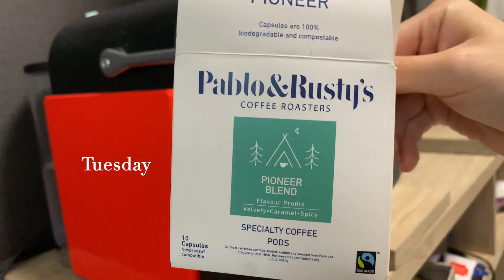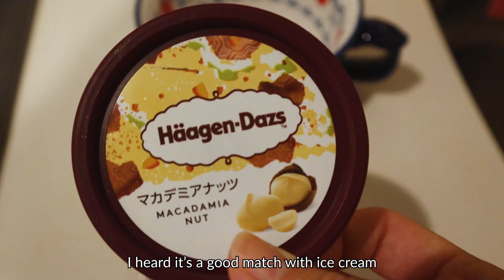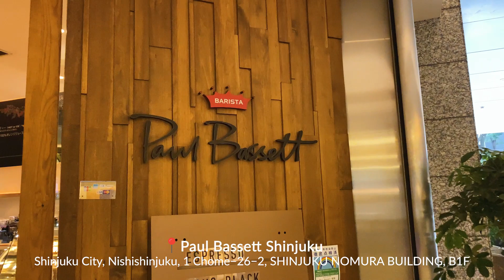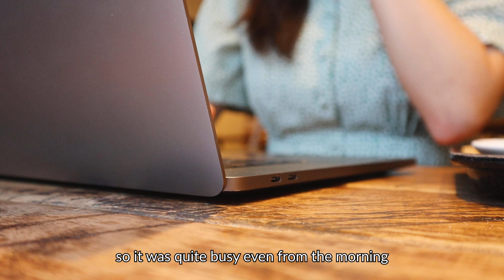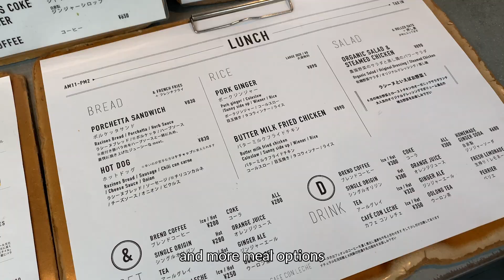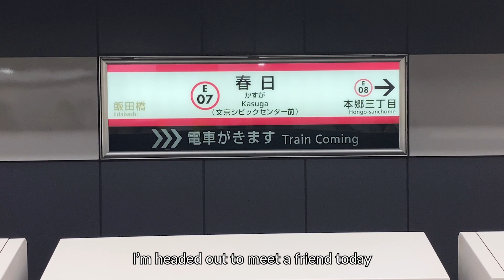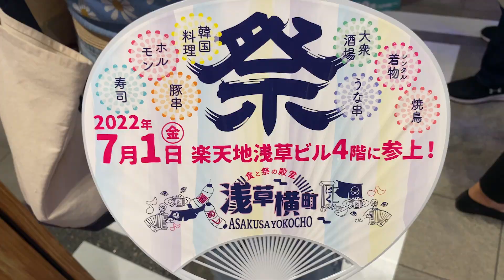Tokyo Vlog| Early Summer days, Hydrangea season, working from cafes, summer festivals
Hi everyone!

I'm back in Tokyo! Here's my first week trying to get back into my usual routine. Summer is well on it's way, and I got to enjoy some summer festivals and events around Tokyo.